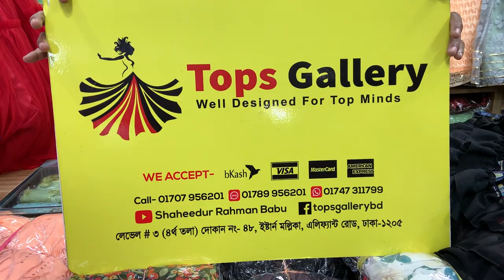Teenagers দের জন্য স্মোকি Off shoulder টপস মাত্র ৬০০ টাকায় // smokey western ofd shoulder tops💜